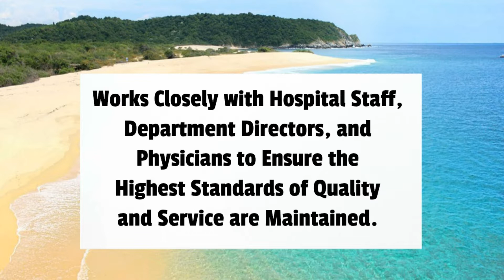2 NEW MT FL Jobs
Healthcare Connections, Inc., we specialize “Exclusively” in providing laboratory staffing services to hospitals, reference laboratories, blood banks, anatomical pathology labs, bio-tech & government facilities.